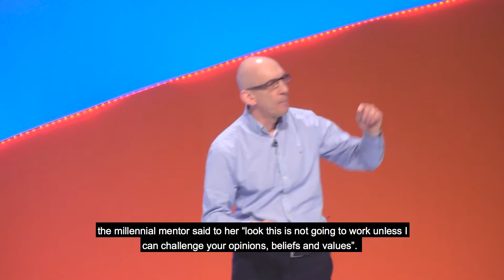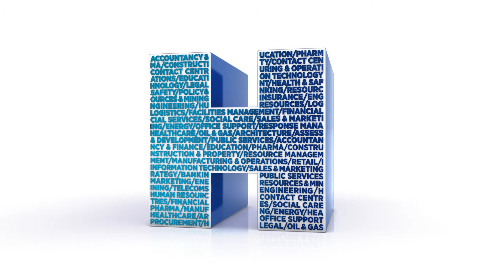Mark Staniland discusses reverse mentoring at Advanced World 2019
Listen to Mark Staniland, Regional Managing Director of Hays London City and the Midlands discuss how more and more organisations are implementing reverse mentoring and how it can benefit different generations working together at Advanced World 2019.